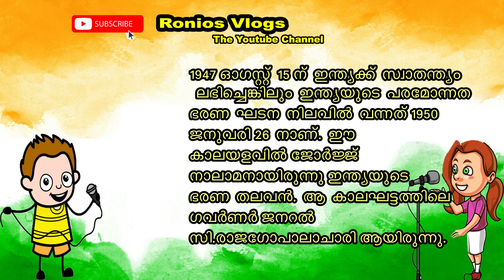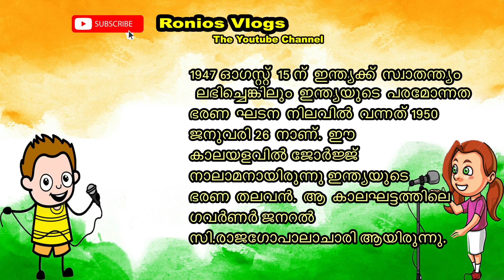റിപ്പബ്ലിക് ദിന പ്രസംഗം | Republic Day Speech | Republic Day Talk | For Kids Childrens 2021 | New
Ronios Creations